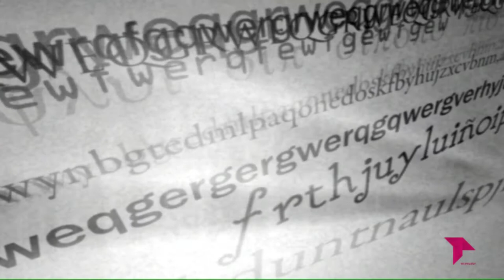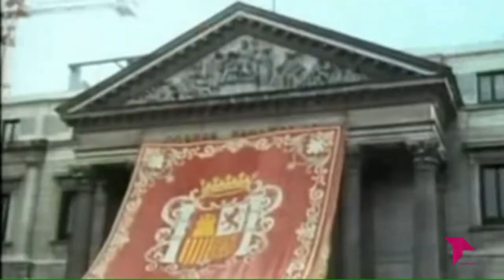EL BRASERILLO 04 12 18